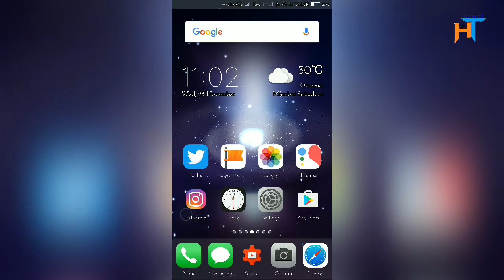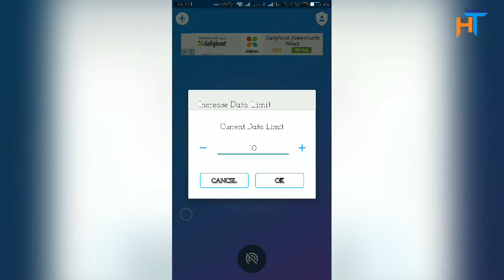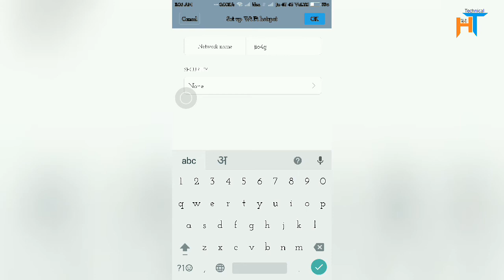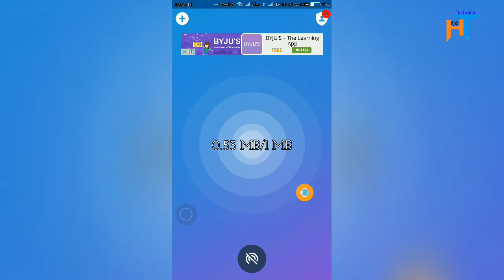How to manage Hotspot अगर आप जिओ का सिम यूज़ कर रहे हे तो Hindi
Hello Dosto mera naam hai Pradeep Vishwakarma aaj ke is video me  aapko batane vala hu  hotspot ko kaise manage kar sakte hey is  video ko pura dekhna mat buliyega dosto thank
hindi technical एक युट्यूब चैनल है जहाँ विडियो के माध्यम से आप इन्टरनेट के बारे में सरल विषयों के उत्तर, हिन्दी में पा सकते हैं।

वीडियो श्रेणी काफी प्रचलित है क्यों की में यहां पे हर बार एक नए विषय को लेके चर्चा करता हुं ओर उसके बारे मैं जो जानकारी है वो सब आपके समक्ष रखने की पुरी कोसीस करता हुं।